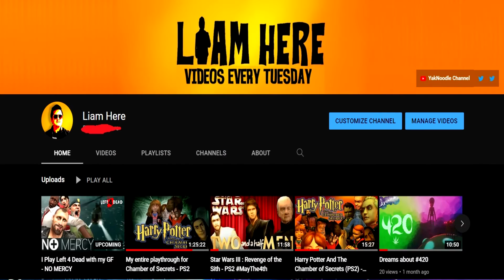Liam Here - Channel Trailer